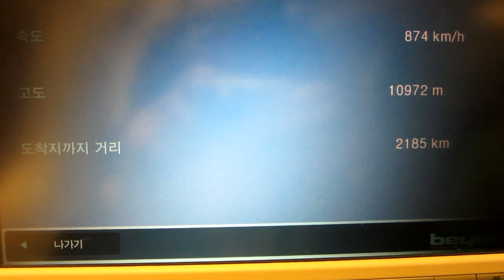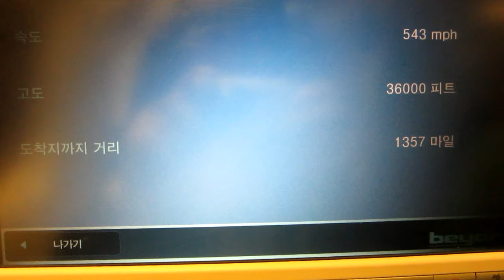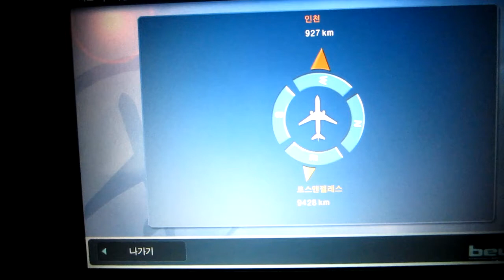고국을 향한 발걸음_구경평_흥분된 마음을 감추면서_문경례.